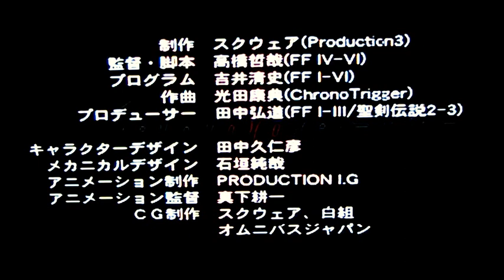PAPX-90022 - Xenogears Demo 04-last (PSX-1997)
Yoi Ko To Otona No. Playstation Taikenban - Vol.1 -1997
Johan Lundin is along and playing this demo